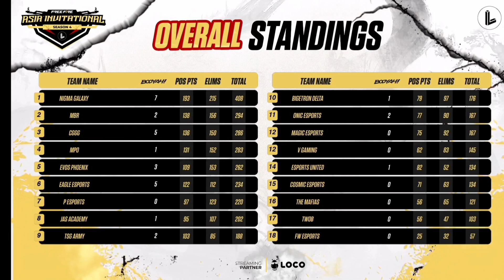Points Table Day 5 Free Fire Asia Invitational s4 Sumsung A52, S23,A50